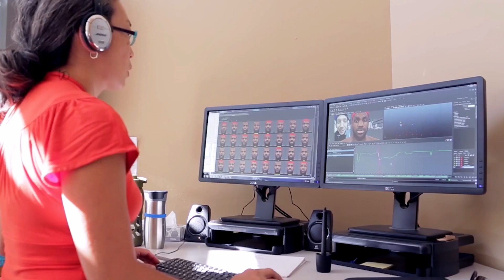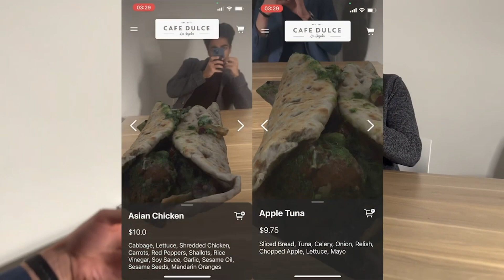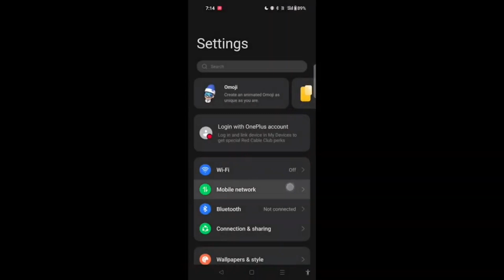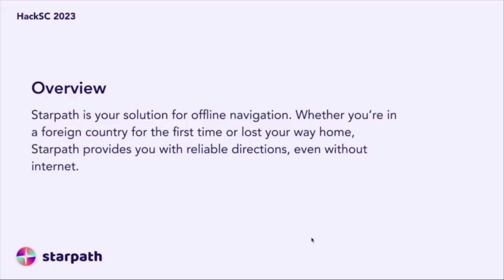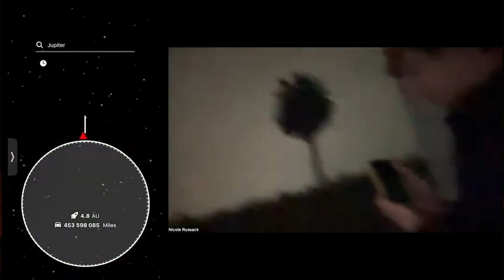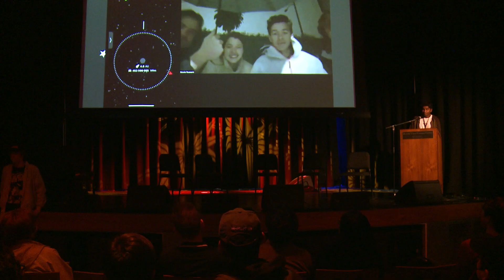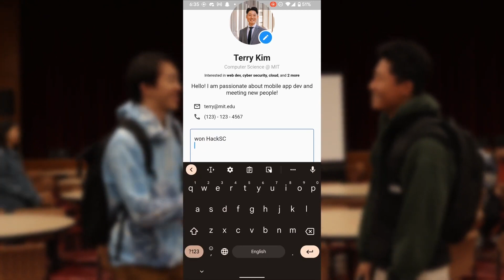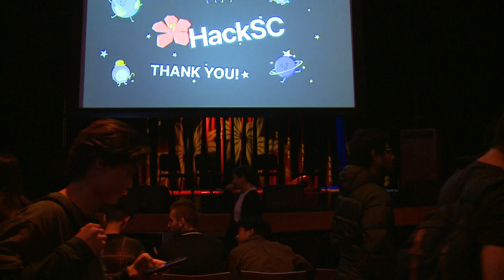HackSC 2023 Closing Ceremony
Take a look into the HackSC 2023 closing ceremony! After an intense and thrilling 36-hour hackathon, our participants have pushed the boundaries of innovation and creativity.

Join us as we celebrate the winners of various categories, including Best Beginner Hack, Best Solutions Challenge Submission, and our vertical finalists.

HackSC 2023 was more than just a hackathon, it was an opportunity for our participants to learn new skills, explore new technologies, and make lasting connections. We hope that the event has inspired and motivated them to continue pursuing their passions in the world of tech.